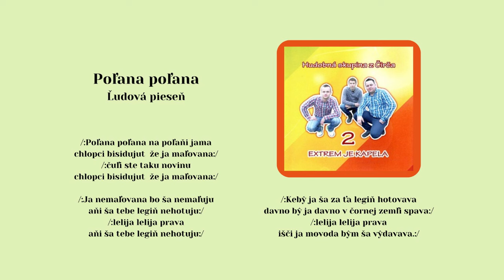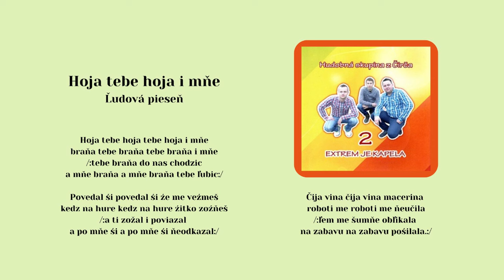EXTREM 2, Poľana poľana, Hoja tebe, Slovenské ľudové piesne - rusínske, Videorohaľ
Kúpiť album na USB kľúči "EXTREM 2 - Extrem je kapela" ako piesne na USB :   zatiaľ nesprístupnené
Kúpiť album na CD ""EXTREM 2 - Extrem je kapela" ako piesne na CD:

Na začiatku to boli Janko a Dominik, ktorých napadlo hrať len tak pre zábavu. Samozrejme že do dobrej kapely patrí aj dobrá speváčka a tak nová členka Maťka  z Vislanky bola pre kapelu ozajstným prínosom.  Hralo sa nám dobre aj v trojke, ale predsa sme raz vyskúšali bubeníka Michala Pavlika z Repáš a ten sa stal štvrtým členom kapely.
 Prvá verejná produkcia kapely sa uskutočnila  dňa 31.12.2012 v kultúrnom dome v obci Olšavica.  Ohlasy boli dobré a množili sa zákazky.
 Hoci dnes už hráme bez bubeníka Michala (bicie v súčasnosti hrá Dominik), predsa sme štyria. Namiesto bubeníka Michala, ktorý odišiel za prácou, pribudol do kapely klávesák Tomi. Pod vedením Jána Majdáka si kapela vedie veľmi dobre a robí skvelé meno nielen okresu Stará Ľubovňa, ale aj ďaleko za jeho hranicami.

Zloženie EXTREM z Čirča v čase nahrávania rok 2016:
           Ján Majdák
           Marta Lichvarčíková
           Dominik Jarabinec
           Tomáš Žihal